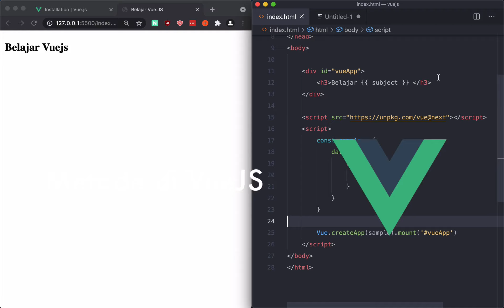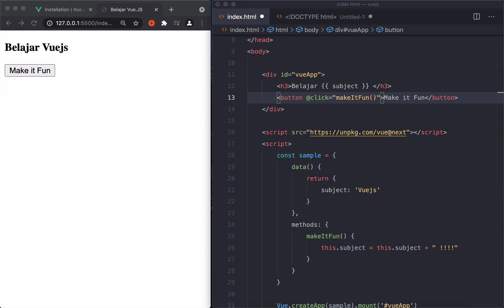2 metode event di vueJS